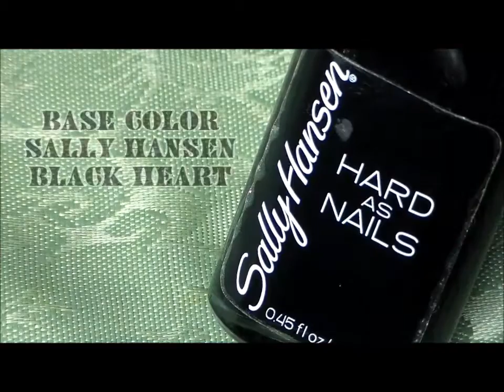YSL Lipstick Bag Inspired Nail Art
They are so girly and cute.  Make them in your fave lipstick colors.  If you have any suggestions, please let me know.